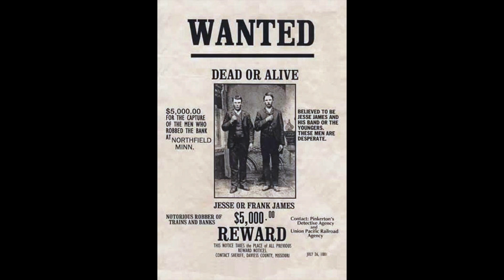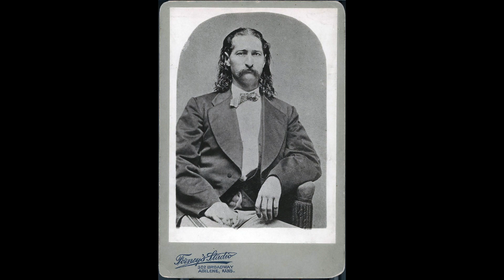WILD BILL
my name is James, and i can't be tamed...